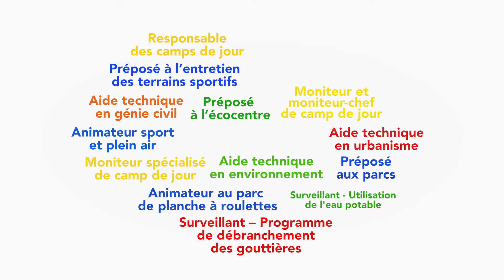Recrutement des emplois étudiants 2021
D'ici au 31 mars, postule pour l'emploi de ton choix pour passer un été inoubliable!